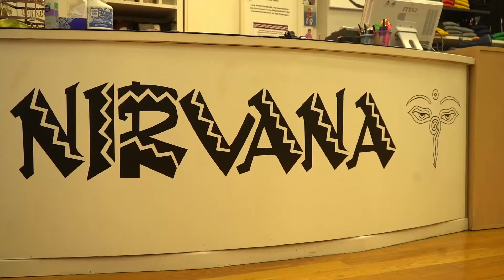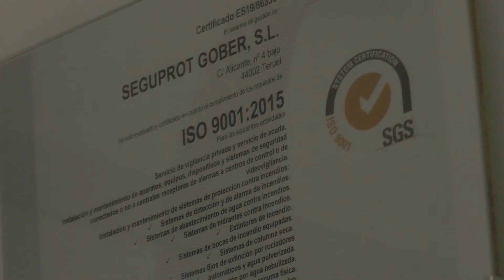El jueves comienzan Las Bodas de Isabel de Segura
Villa de Teruel. Febrero 1217», con la que comienza la edición 2021 de Las Bodas de Isabel de Segura, que este año se realizarán de forma virtual.

El viernes 19 a las 12:00h se emite la «Boda de Isabel de Segura y Don Pedro de Azagra. Villa de Teruel. Febrero 1217» y a las 12:30h el Pregón a cargo de Dr. carlos Belloso Martín, profesor de la Universidad Europea Miguel de Cervantes.

Ya el sábado 20,a las 20:00h la «Llegada de Diego de Marcilla a Teruel. Villa de Teruel. Febrero 1217» y a las 20:30h la «Petición del beso, Muerte de Diego y Lamento de Isabel. Villa de Teruel. Febrero 1217».

Para terminar el domingo 21 a las12:30h con las «Exequias fúnebres de Diego de Marcilla y muerte de Isabel de Segura. Villa de Teruel. Febrero de 1217» y a las 13:00h el «Romance del ciego, Oda a los Amantes e invitación al beso. Villa de Teruel. Febrero de 1217».